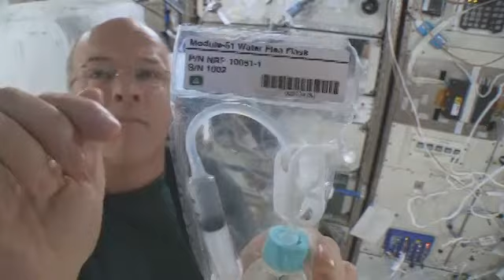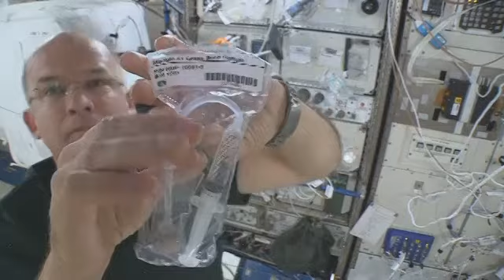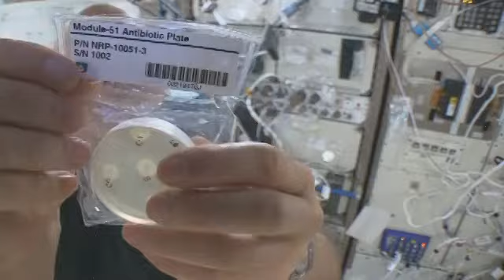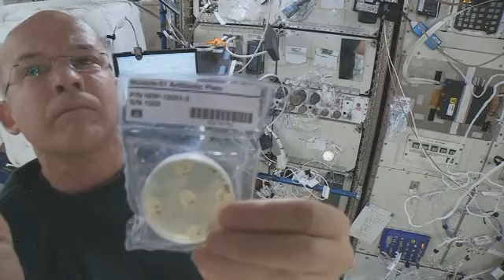NASA Astronaut Jeff Williams conducts Mission Discovery students' experiments on ISS Part 1 of 2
NASA Astronaut Jeff Williams conducts ISSET's 'Mission Discovery' students winning experiments aboard the International Space Station.